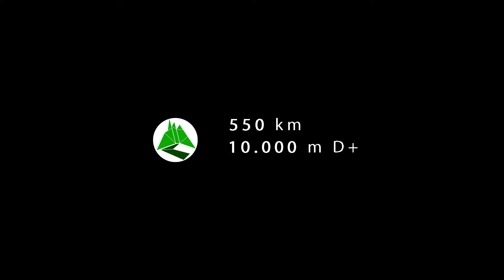Veneto Trail 2018 - Teaser 1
Veneto Trail is an unsupported bike adventure through Veneto for mtb and gravel

550km x 10.000m D+